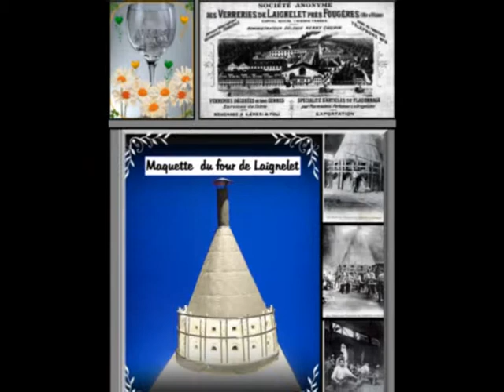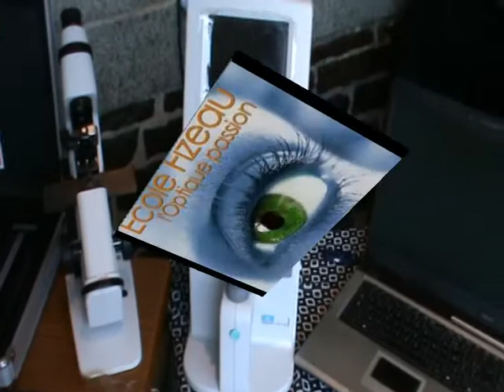Expopsition le verre et ses métiers 2011.VOB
Exposition " Le verre et ses métiers"
2 ème édition
le 26 Novembre 2011 à Laignelet